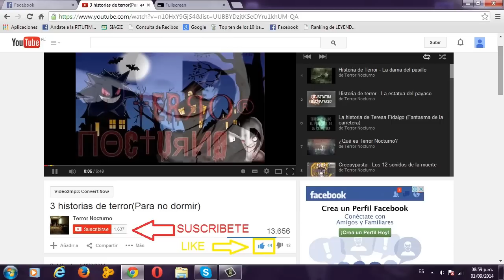Historia de Terror - ¿Quien arrulla al bebe? (Real)